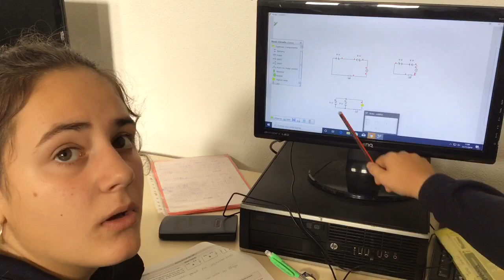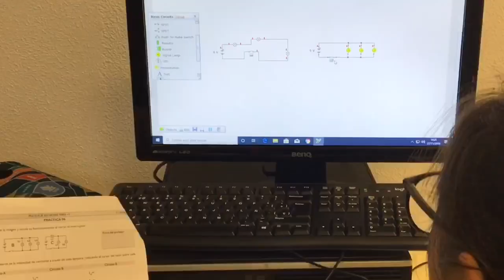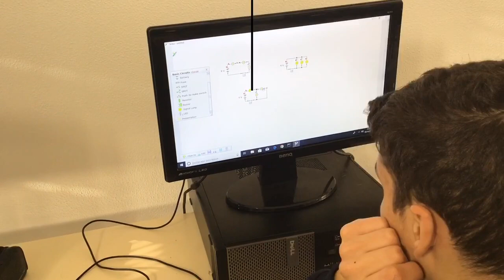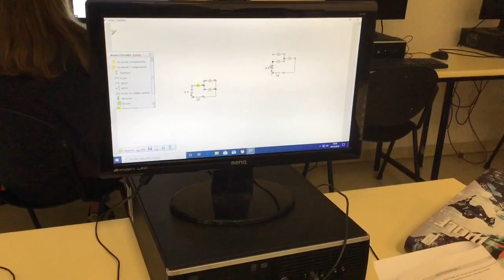EnClasedeTecno 19/20 Prácticas de Electricidad I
Realización de prácticas con el simulador Yenka de los alumnos de 3ºESO B en la asignatura de Tecnología